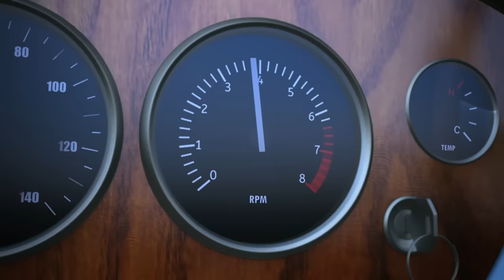Thomas & Friends | Sneak Peek | Big World Big Adventures The Movie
Looking for even more safe, fun, kid friendly activities and apps? and shop for Thomas & Friends engines, games, and other products